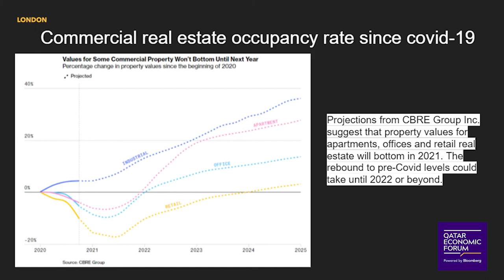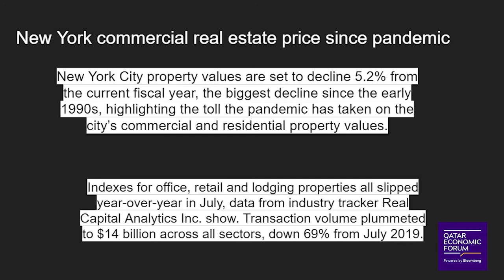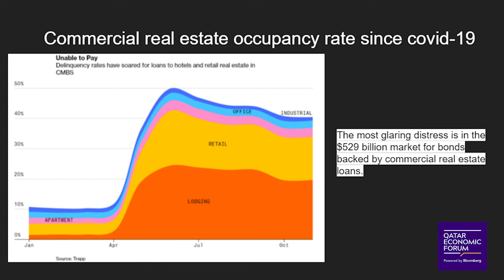Qatargas, Brookfield, Tishman Speyer CEOs on Real Estate in a Virtual World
H.E. Khalid bin Khalifa Al Thani, Chairman, Qatari Diar and CEO, Qatargas; Bruce Flatt, CEO, Brookfield Asset Management; and Rob Speyer, President and CEO, Tishman Speyer speak with Bloomberg’s Carol Massar at the Qatar Economic Forum, powered by Bloomberg.